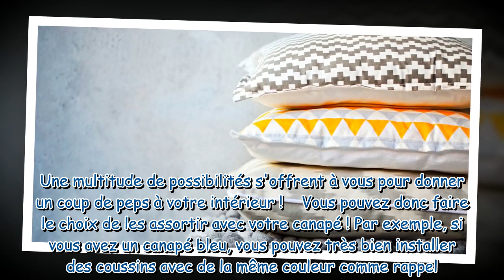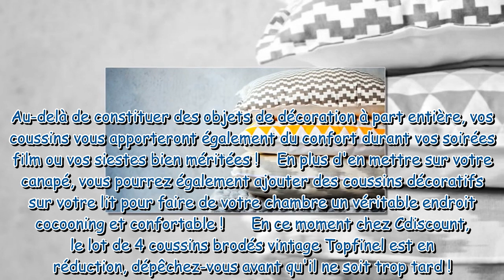Des housses de coussin brodées vintage pour donner de l'éclat à votre intérieur !